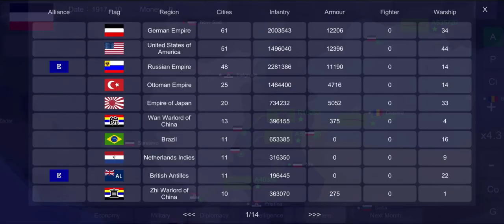German empire takes over Spain and Greece! (World War 1914 mobile game)